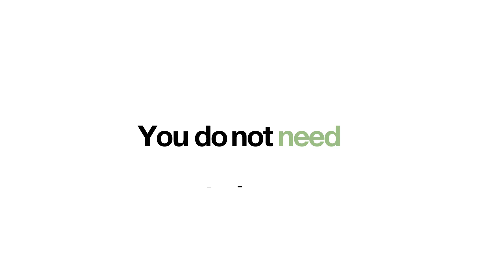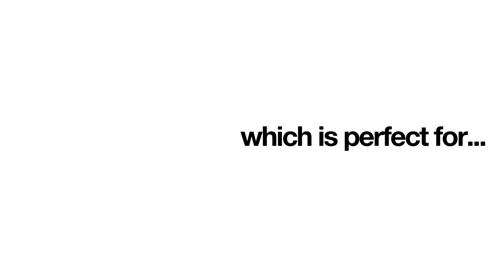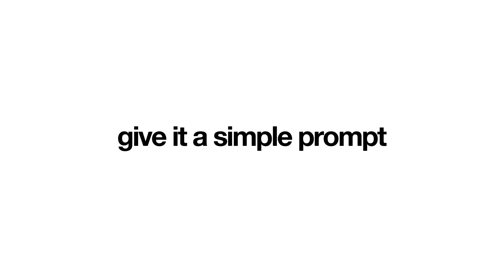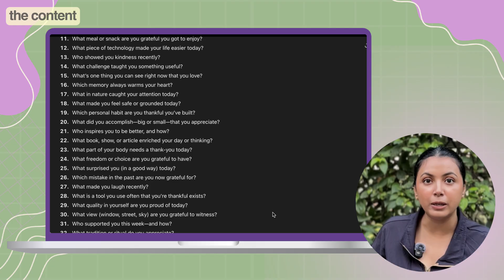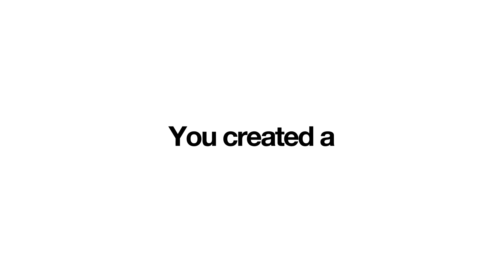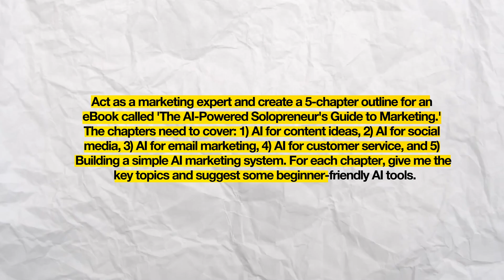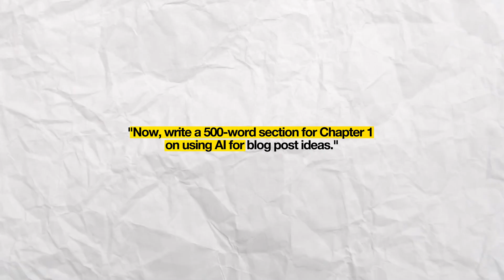3 Profitable AI Digital Products To Sell in 2025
Want to make money online in 2025 with zero tech skills or experience? In this video, I’m breaking down 3 profitable AI-powered digital products that you can create and sell — even if you're a total beginner! I’ve used these exact strategies to grow my 6-figure digital product business — and in this step-by-step tutorial, I’ll show you how to use tools like ChatGPT, Canva, and Mid journey to create your first product in just a few hours.

Whether you're a student, stay-at-home mom, immigrant, or side hustler — this video will show you how to:
✅ Pick the right product
✅ Use AI to build it
✅ Start selling without paid ads or a website